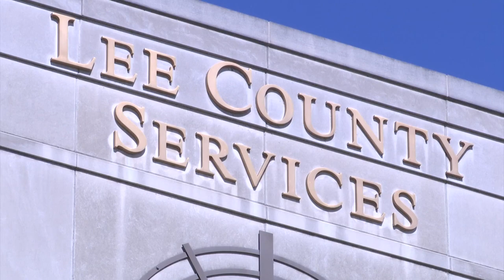Dixon High School shooter to spend 30 years behind bars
Matthew Milby, the man who opened fire during a graduation practice at Dixon High School in 2018, was sentenced to 30 years in jail on Tuesday.